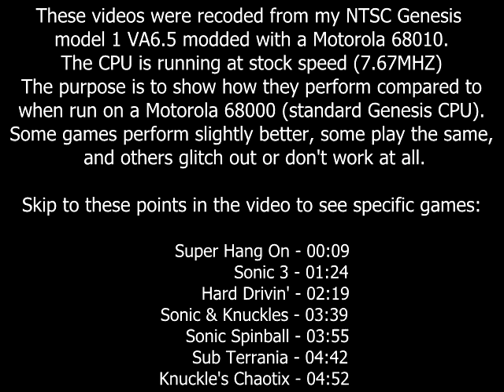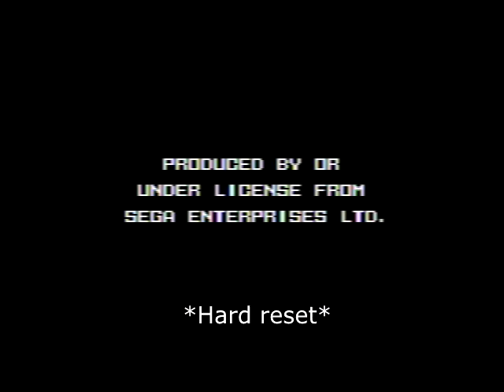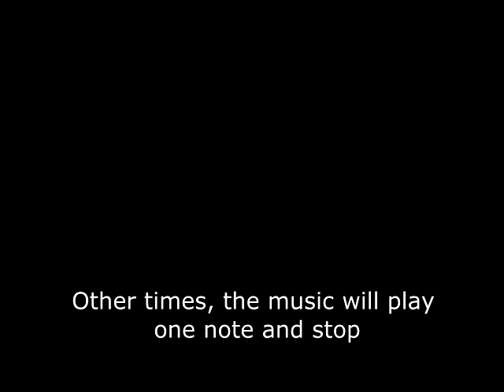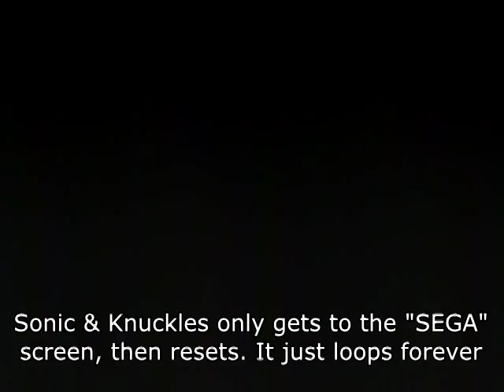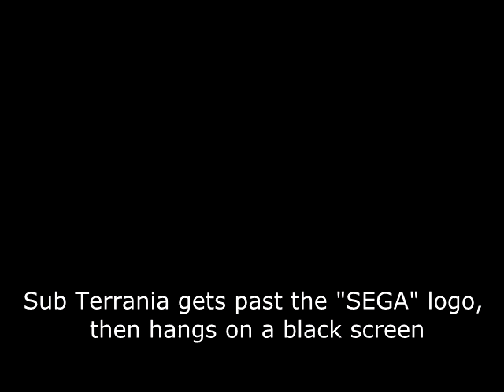SEGA Genesis Motorola 68010 mod test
Some gameplay footage I recorded from my Genesis. I replaced the standard Motorola 68000 CPU with a Motorola 68010. Performance gains are minor, and there are some incompatibilities. It was a lot of work, but I think it was worth it.